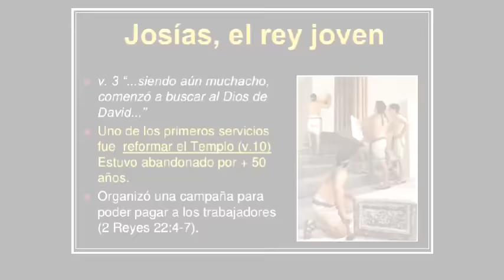EL REINADO DEL REY JOSIAS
Predicas de los cultos dominicales en la iglesia cristiana "La Roca"